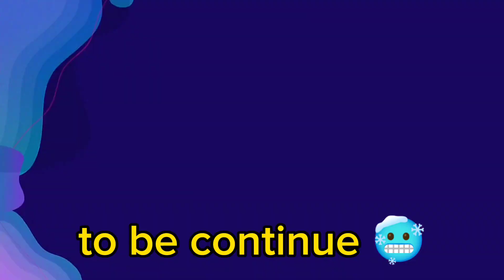Bike Ride at Nalter 🥶 Snowfall ☃️Minus Ka temperature 🌡️🤒 ViGo Dala Slip ho gayi😱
Snowflakes gently blanket the landscape, creating a serene winter wonderland. The air is crisp, and the world seems to hush as the delicate snowfall transforms the surroundings into a tranquil scene of white beauty. Each unique snowflake adds its touch to the ground, creating a magical atmosphere that invites a sense of awe and appreciation for the simple yet enchanting spectacle of nature.